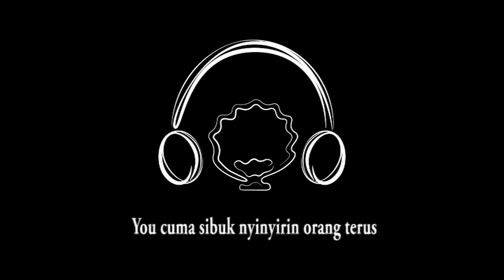DiRumahAja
Lagu untuk menemani kalian selagi harus DiRumahAja yang dibuat secara kolaboratif bersama Anti Mirza dan Ben Patton. Semoga kalian dapat menikmatinya!

Terima kasih Anti Mirza atas bantuan liriknya.
Terima kasih Ben Patton atas bantuan musiknya.
A song to accompany you all during stayathome period that's been going on. A collaboration work with Anti Mirza on lyrics and Ben Patton on music. I hope you enjoy it. Sorry that it's only in bahasa!

Anti Mirza - a stayathome mom who loves writing poems and loves teaching children. I met her when I worked in a kindergarten school where she was the Bahasa subject teacher. She always has a way to capture the hearts of children and adults with the way she teachers. Thanks for trusting me with this idea, Anti!

English translation:
don't go anywhere
because the virus will say hello
to all of (your) family

Everyday, you don't know what to do
Thinking only of yourself, on what you could be doing
You forgot there are millions of lives
struggling to feed his wife, children, everyone

stay at home for me
(let's give a helping hand, do your part)
Stay at home for you
(if you don't need to, don't keep going out)
stay at home for the people
(this is for the country, bhinneka tunggal ika)
stay at home for the world

You're busy being nosy on other people
Without knowing the effort of everyone fighting the virus
Running around in circles trying to find an opportunity until dawn
so they can be received at home with a smile

Everyone also wants to stay at home
Everyone also wants to be safe and sound
Doctor, nurse, and all the workers
risk their lives so that Indonesia is happy

Let us help each other
Be responsible for yourself, don't be selfish
Hold yourself back from going out to socialize
stayathome saves many lives